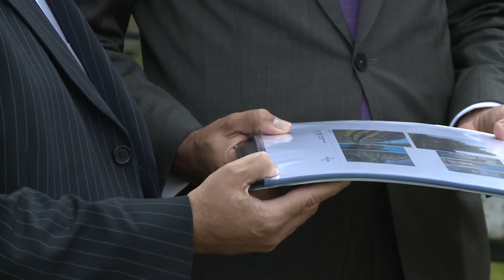Centre of excellence for technology, Slaithwaite, Huddersfield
The announcement of a joint venture agreement between investment and property business, the Hartley Group; the diversified technology company, 3M; the University of Huddersfield and Kirklees Council, to develop a £3 million centre of excellence for technology businesses in Slaithwaite, near Huddersfield.